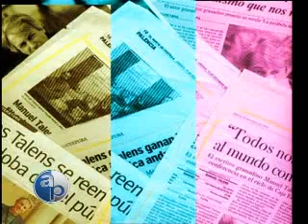15/11/2009 "LIBERTAD DE PRENSA"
"Libertad de prensa, ¿hasta dónde?" Análisis de Iván Barrios acerca de las posibilidades de la libertad de expresión. El fondo es más profundo que el simple derecho que defiende la Constitución.